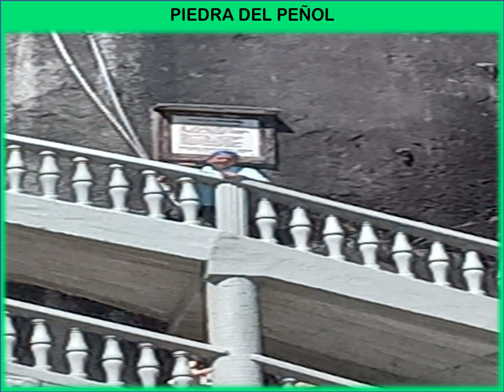SALIDA HACIENDA NÁPOLES MEDELLÍN GUATAPÉ JUNIO 2023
Ven a conocer y recorrer esta parte de Antioquia llena de maravillas y encantos